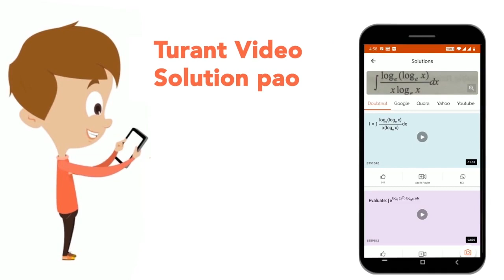State true/falseFriction produces sound. | CLASS 8 | FRICTION | PHYSICS | Doubtnut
State true/falseFriction produces sound.
Class: 8
Subject: PHYSICS
Chapter: FRICTION
Board:Haryana Board

👉 Have Any Query? Ask Us.